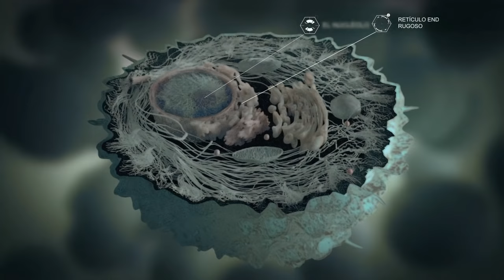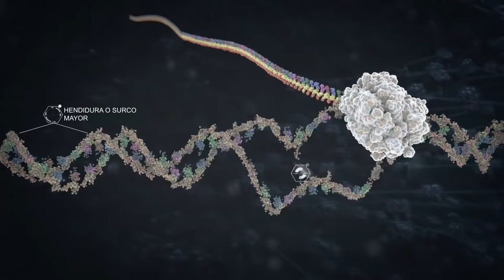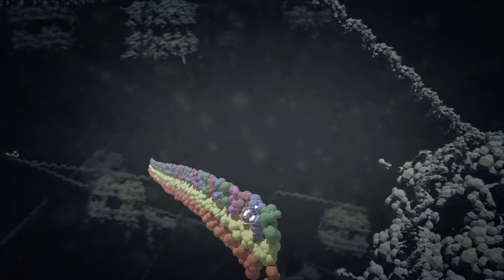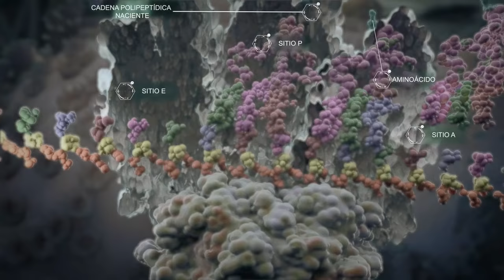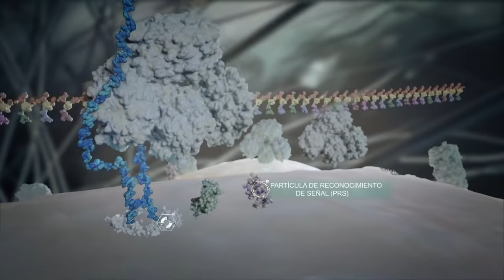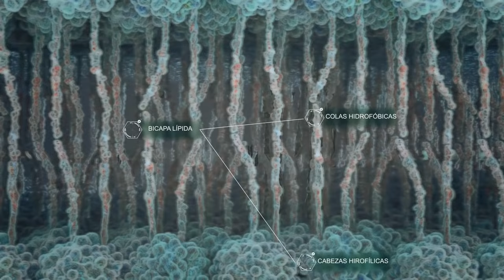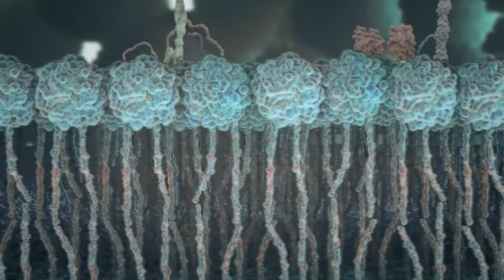La Célula: Unidad de Vida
Animación 3D que explica los aspectos básicos de la morfología y fisiología de la célula.